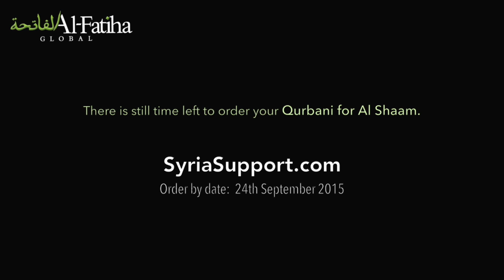Syria Qurbani - 2015 Al Fatiha Global-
£150 per sheep until 24 September 2015.

"The Messenger of Allah forbade keeping the meat of the sacrificial animals for more than three days, then he said: 'Eat and feed another.'" [Sahih]